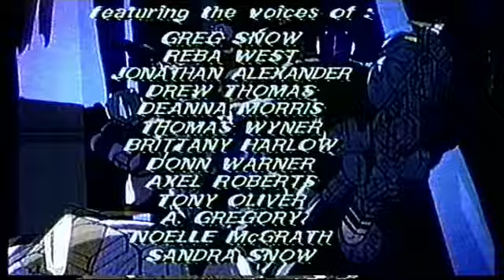Robotech ep 48 italiano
Serie tv Americana 1985 fusione di tre distinte serie tv Giapponesi Macross, Southern Cross e Mospeada.  La serie Macross giunta in Italia nei primi anni 2000, le altre due mai arrivate se non in questa versione rimaneggiata e non perfettamente fedele all'originale. Personalmente della serie Macross avendo avuto modo di vedere entrambe le versioni preferisco quella rivisitata dagli americani ribattezzata ROBOTECH. episodio in questione fa parte della serie Southern Cross